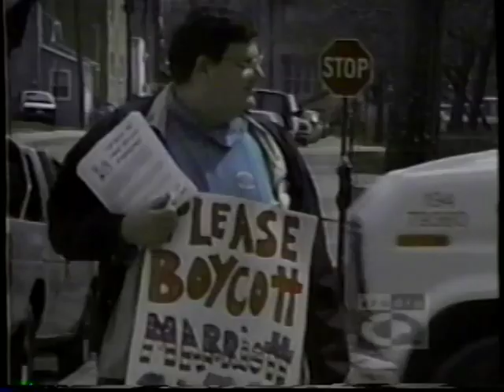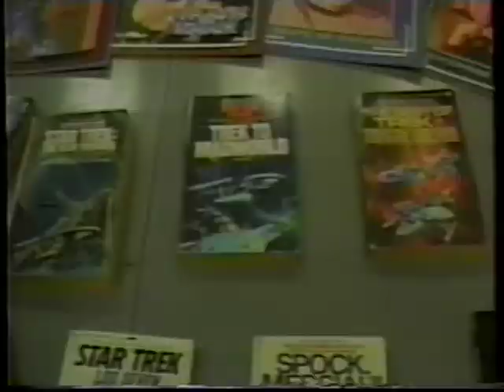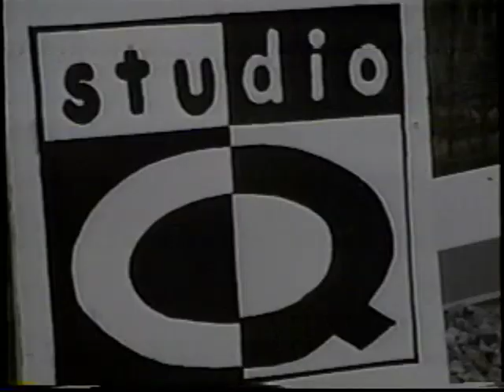Studio Q April 14/15, 1994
Hosts: Teza Lawrence & Graham Abbey

Lineup:
Marriot Food Strike/ Reporter: Mike Wise
Blue Jays World Series street party 1992/ Reporter: Bruce Sellery
Wheelchair accessibilty on campus (February 4, 1993)/ Reporter: Kevin Bryenton
Kingston Poutine Roundup (September 24, 1992)/Reporter: Nick Kindler
Queen's Star Trek Club (November 7, 1991) / Reporter: Lenore MacAdam
I'm Just Curious (January 1992)/ Reporter: Liz Eustace
Arnold Schwarzenegger in Kingston (January 1991)/ Reporter: Jamie Farr
Streetwise (Novebmer 28, 1991)/ Reporter: Jen Mondoux
Vanier Cup Win (November 24, 1992)/ Reporter: Kevin Bryenton